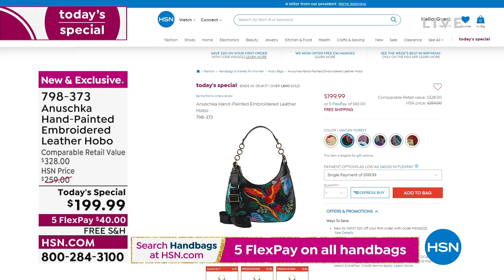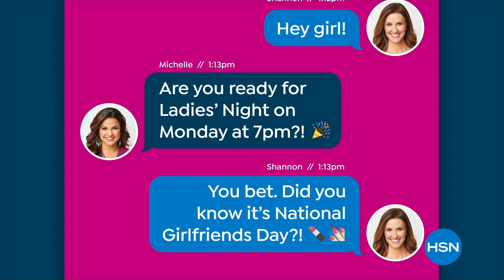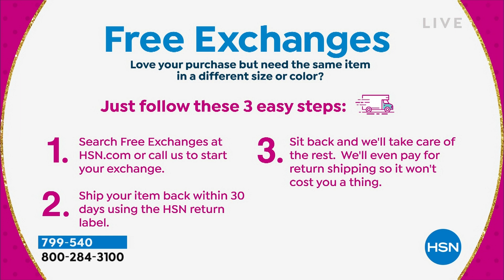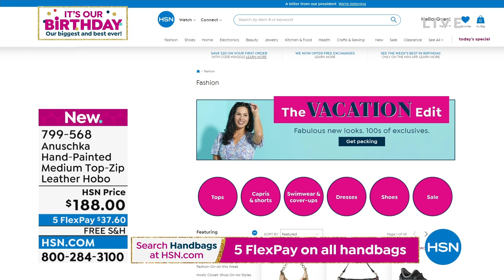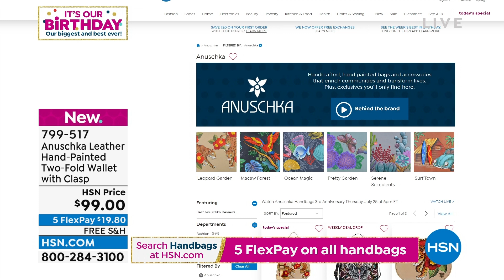HSN | Anuschka Handbags 3rd Anniversary 07.28.2022 - 06 PM